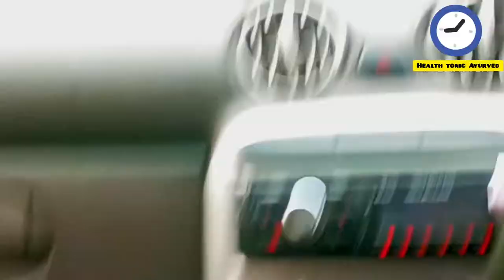धावजी पाटिल यावो धावनी काळुबाई दमली वाट पाहुनी Dhavji मराठी song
धावजी पाटील यावो धाऊनी काळू दमली वाट पाहुनी गलाल

ani like pan plz 🚩🚩🚩 आई काळुबाई  नावन...

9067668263 या नंबर वरती गुगल पे फोन पे 251 रुपये करणे व त्याचा स्क्रीन शॉट व तुमचे नाव खालील फोन नंबर वरती व्हाट्सअप करणे
 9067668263( call number) या नंबर वरती स्क्रीनशॉट आल्यानंतर तुम्हाला फोन करण्याची वेळ दिली जाईल स्क्रीन शॉट पाठवला नाही तर वेळ दिली जाणार नाही व तुमच्या अडचणी ऐकून घेतल्या जातील. त्यानंतर अडचणींची उत्तरेसांगण्यासाठी तुम्हाला पुन्हा मेसेज करून वेळ दिली जाईल 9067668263 हा फक्त फोन पे  नंबर आहे यावरती गुगल पे करा

आमचा हेतू अंधश्रद्धा पसरवण्याचा नाही आहे हे ध्यानात ठेवा